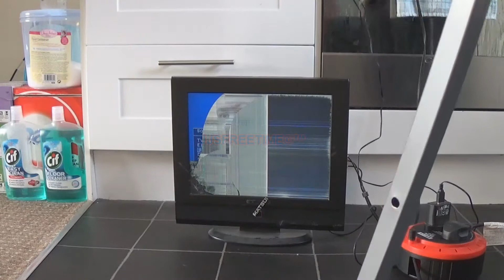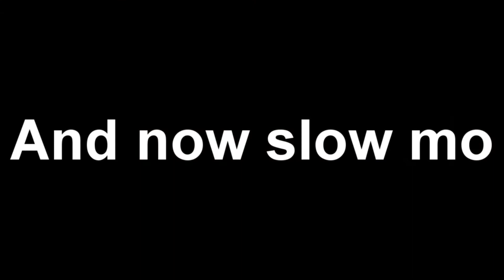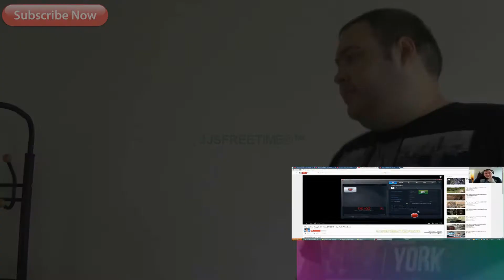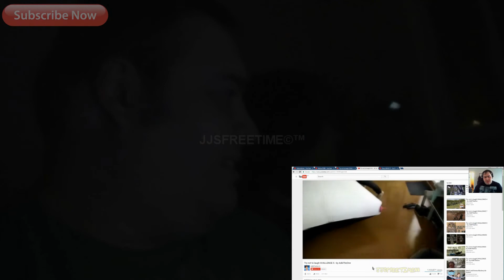Old tv smash